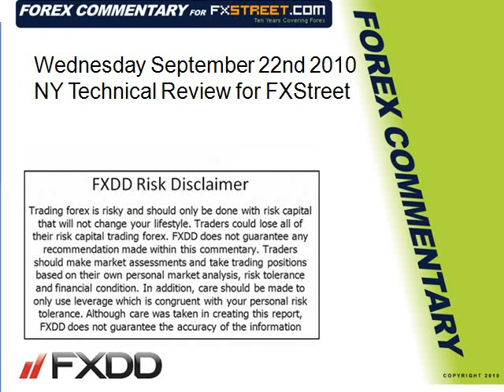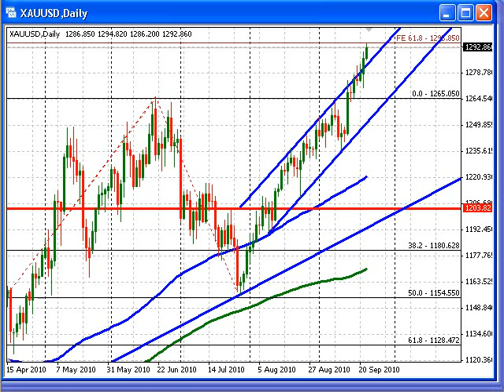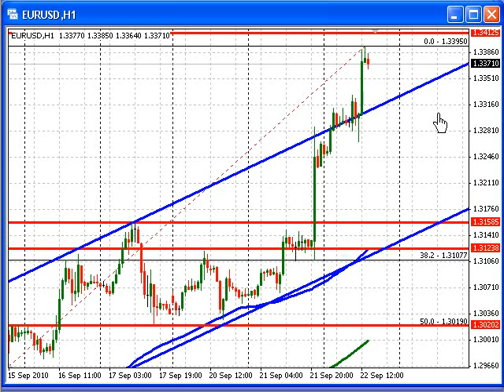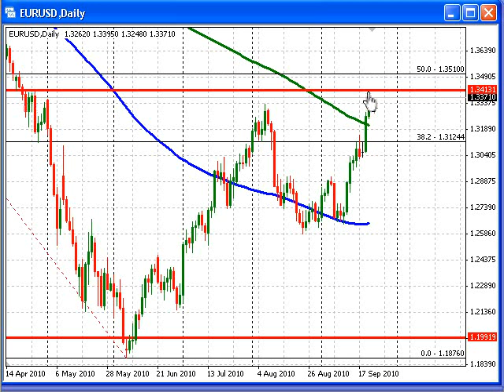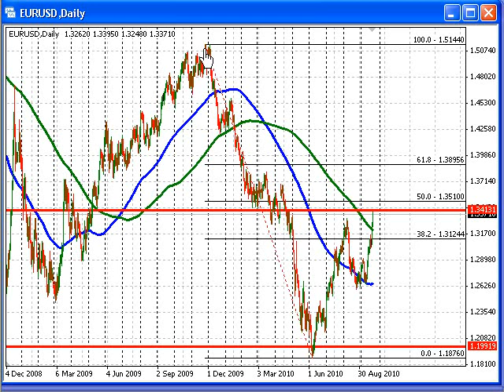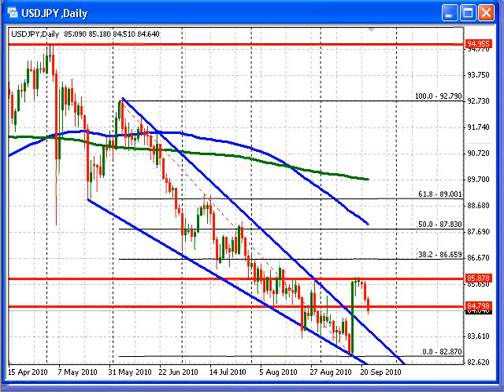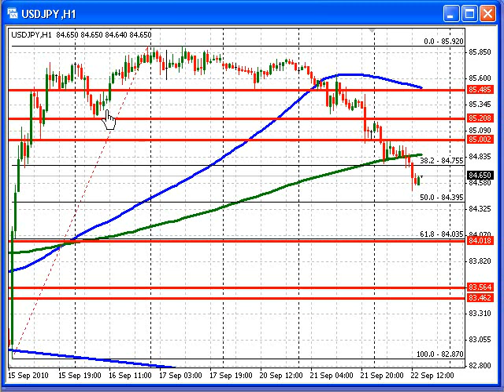FXDD Forex Commentary -FXStreet Technical Commentary. Dollar selling dominates trade post FOMC.flv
The dollar is selling off today post the FOMC comments. Clearly the Fed is worried about their "mandate" to have some inflation - not deflation.   One way to stimulate growth is to weaken the dollar and the market has certainly voted that way over the last 18 or so hours of trading.

From a technical perspective, the EURUSD has broken through topside trendline resistance and is next targeting old support from April 2010 at 1.3413.  The 50% retracement of the move down from 1.5144 high comes in at 1.3510.

GBPUSD held some Fibonacci support levels on corrections today. The 100 hour MA at the 1.5612 level also held a correction this morning.  Staying above these levels will be eyed by the market today.

USDJPY sold off despite the threat of intervention.  Dollar selling trumps BOJ intervention fears it seems. Remember the global central banks did not help the BOJ in their operations last week.  Now with the FOMC hinting of further QE easing a battle of which currency should be weaker, is more the focus. Nevertheless the risk of intervention may be a concern.

Finally Gold is the safe haven "currency" as it surges above resistance.